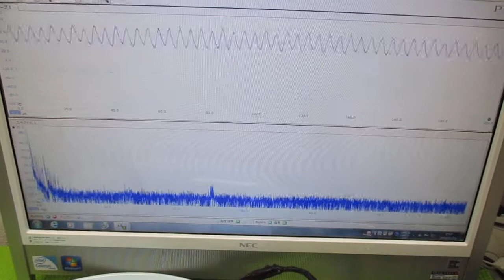超音波プローブの発振制御による表面検査技術 ultrasonic-labo